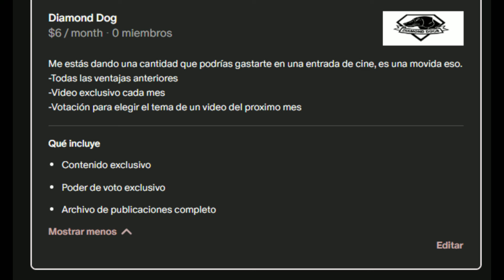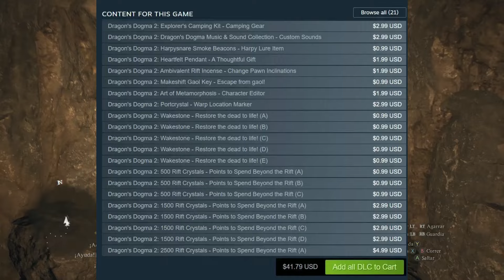DRAGONS DOGMA 2 ES JESUCRISTO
0:00 PATREON
1:15 INTRO
2:40 LA INDUSTRIA ESTÁ POCHA
7:47 LA NUEVA CAPCOM
12:28 CANT FIGHT THE FRICTION
16:25 EL DISCOURSE